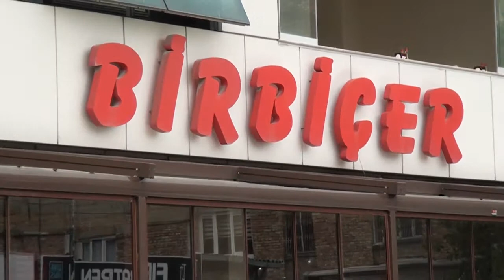BİRBİÇER KEBAP -SEYHAN / ADANA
Adana Seyhan'da faaliyette bulunan BİRBİÇER KEBAP salonuna konuk olduk.